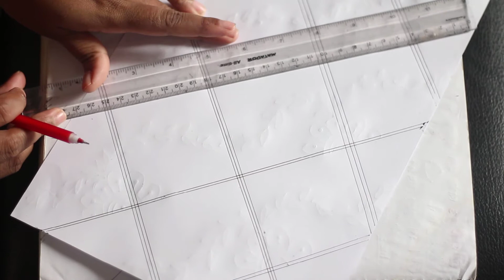নকশিকাঁথা ডিজাইন /Nokshi katha design